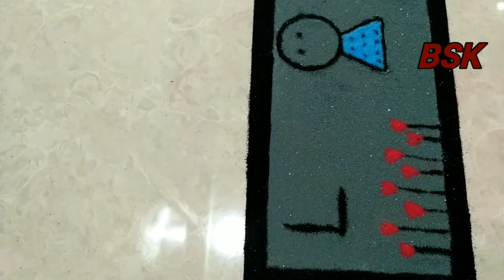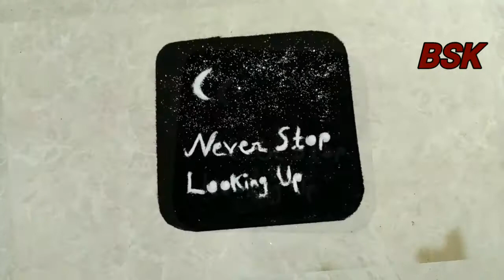77. 5 Unique Small Rangolis For Kids II Special Episode For Kids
77. Hello Friends,
Here I have made 5 small and unique rangolis that kids can make...